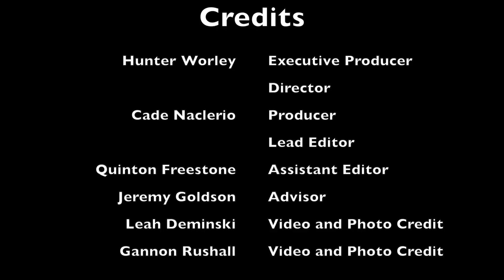VistaNow Metatrepo - Behind the Scenes with the 2016 MVHS Football Team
MV Media tells the story of a football team who had to overcome the loss of a very important member of the Vista family. Watch interviews with Mountain Vista seniors and varsity football coach Ric Cash.